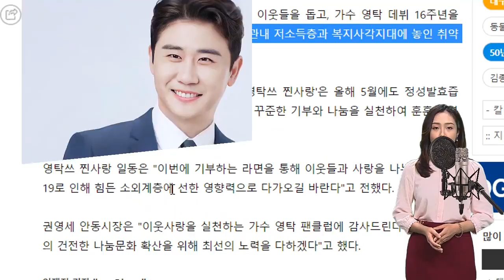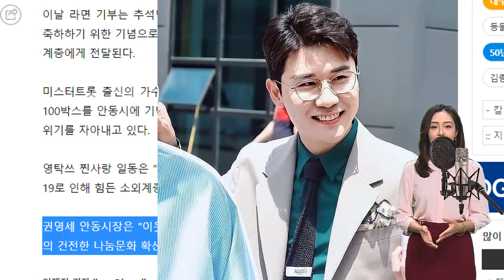TOP6가 '사랑의 콜센타'를 계속 녹화하게 만든 충격적인 메시지 공개!! 시즌2 시작했는데 영탁이 없다?!? TV조선이 영탁 없이 '사랑의 콜센타' 계속 녹화하는 진짜 이유?!?